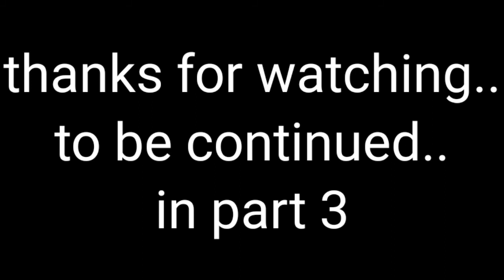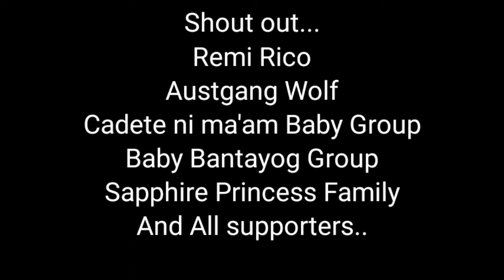Crew Round Cleaning and changing Bedsheet Part 2 Episode.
Crew round, buhay marino, buhay cruise ship, Seaman life, jhie marinero, Buhay cruise ship, Cabin cleaning,Cabin Tour,Buhay seaman,